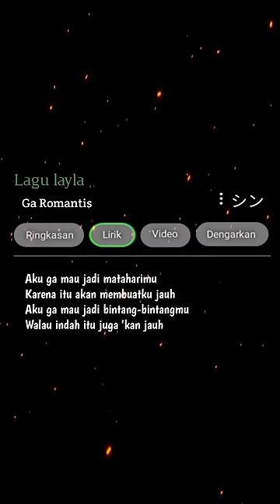lirik lagu Gak Romantis fypシ fypシ゚viral lyrikrndm🥀